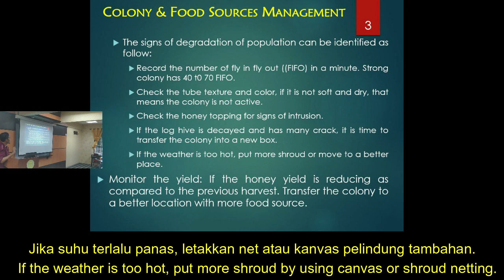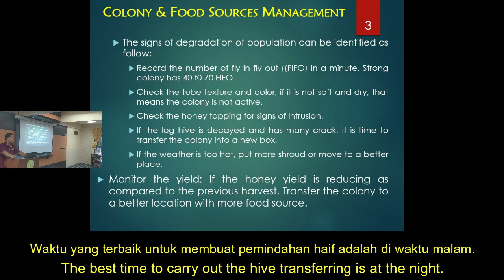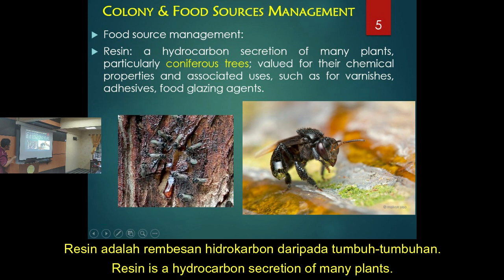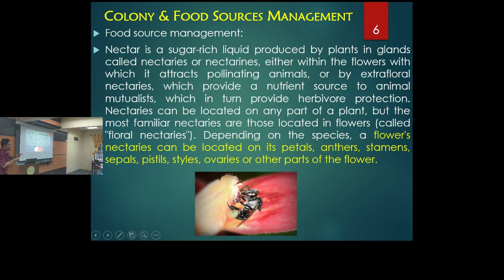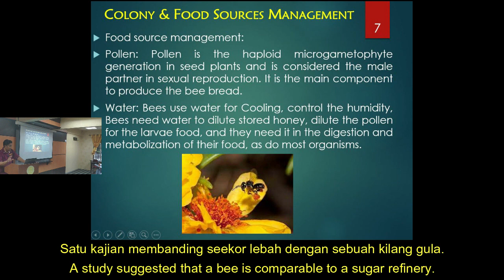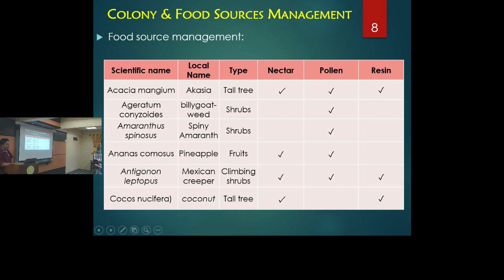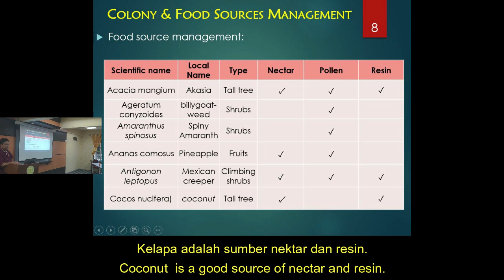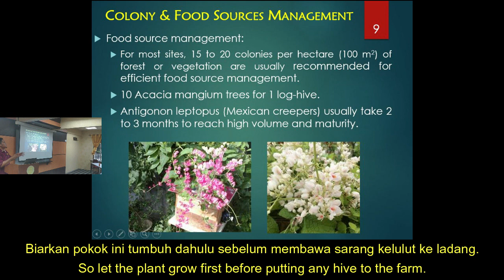Stingless Bees Talk | Colony & Food Sources Management, Part 2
This is a series of stingless bees talk delivered by Dr. Mohd Amri Bin Md Yunus. In part this part of the series, the following topics were covered:

1-How to manage your hive when the wooden surface is decayed and during hot seasons  0:07
2-Resin source and importance 2:40
3-Nectar source and importance 1:33
4- Pollen source and importance 3:13
5-Types of trees and plants for stingless bees 6:40
5-The origin and story of acacia trees 6:51
6-The care for Mexican creeper plants 7:51
7-Important hives to vegetation ratio 8:20